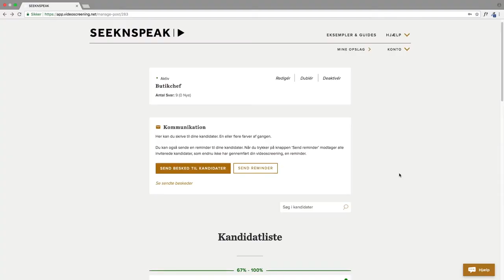CEO til SEEKNSPEAK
CEO for en ung startup, der er i markedet med pæn omsætning. Software platform, Video, AI og flere produkter på vej. Medejerskab til rette kandidat.
SEEKNSPEAK arbejder med rekruttering ud fra et helt nyt perspektiv.